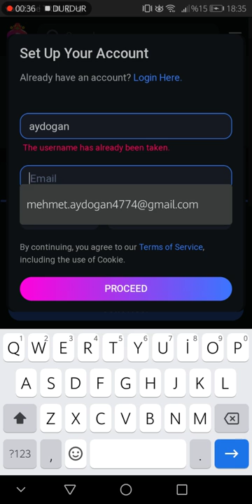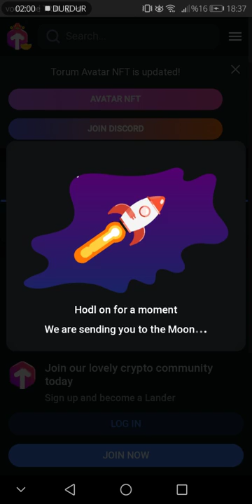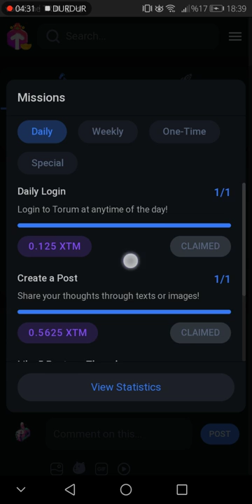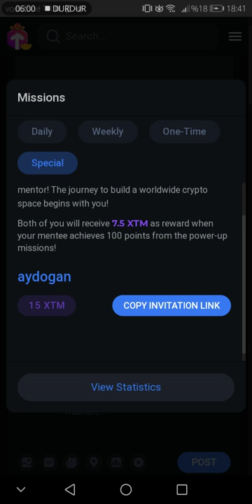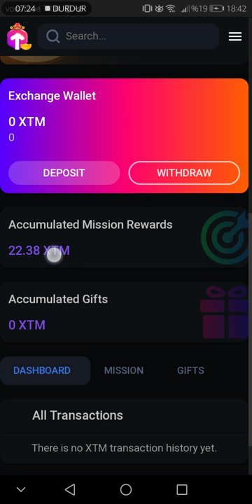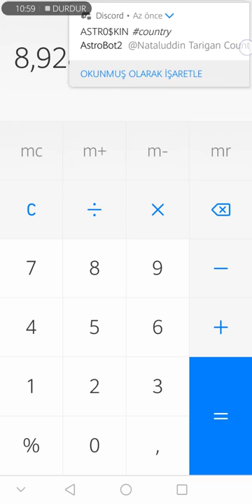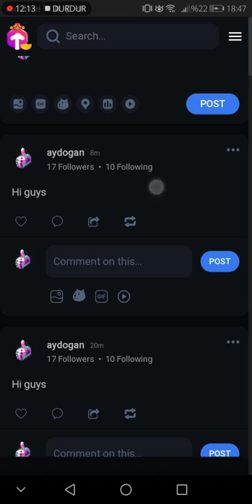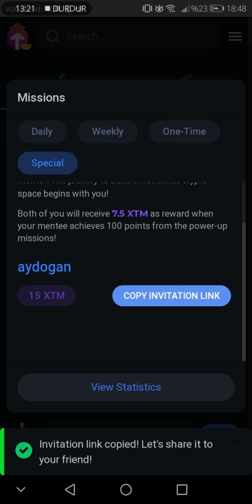Günlük 5dk'nı Ayırarak 1800 TL Kazan ! Ödeme Garantili 👑🤑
Legion , Network , Cakedefi , parakazan  , para dolar bedava dolar kazan ödül , kayıtbonusu  , kayıt bonusu reward bedava  , usd referans Dfi , cake , airdrop airdrob , kripto , crypto , internetten para kazan

bedava para veren borsa,
bedava para kazanma mobil,
bedava para kazanma uygulamaları,
bedava para kazanma 2021,
bedava para kazandıran uygulamalar,
bedava para kazanmak,
bedava para veren bahis siteleri,
bedava para kazan,
bedava para alma,
bedava para al,
a para free fire,
bedava para borsa,
bankadan bedava para çekme,
bankamatikten bedava para çekme,
bedava para dağıtan siteler
internetten para kazanma papara,
internetten para kazandıran uygulamalar,
internetten para aktarma,
internetten para atma,
internetten aktif para kazanma,
internetten anlık para kazanma,
internetten akbile para yükleme,
internetten para bulma,
internetten bedava para kazanmak,
internetten bedava para kazanma 2021,
internetten basit para kazanma,
internetten büyük para kazanma,
internetten para kazandiran bonomo sitesini inceledim,
internetten cok para kazanmak,
internetten ciddi para kazanma yolları,
internetten para kazanma caiz mi,
internetten para kazanma coin,
internetten para kazanma çarkı,
internetten para çekme,
free mining cloud,
free mining crypto
kayıt bonusu veren borsalar,
kayıt bonusu veren bahis siteleri,
huobi kayıt bonusu,
kayıt olma bonusu,
bonus register form